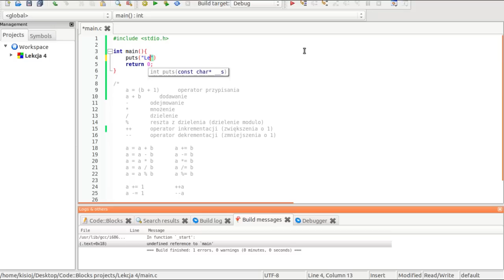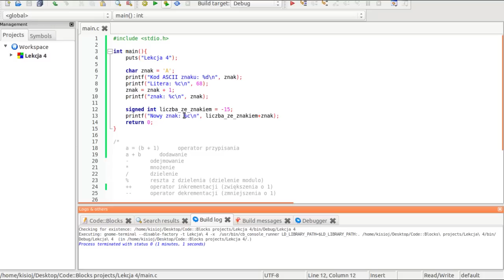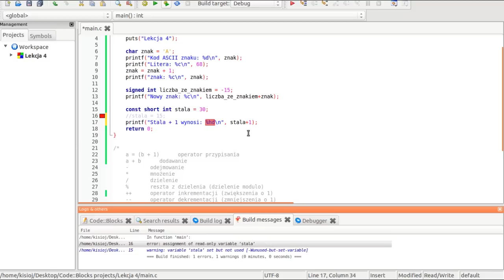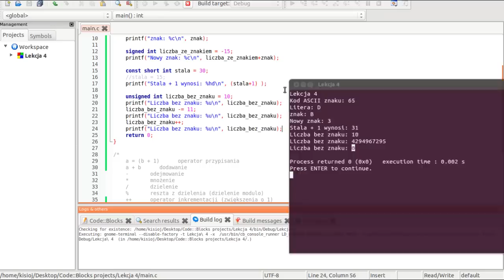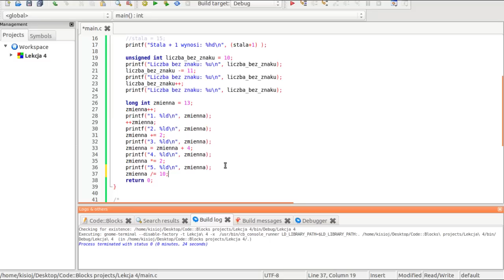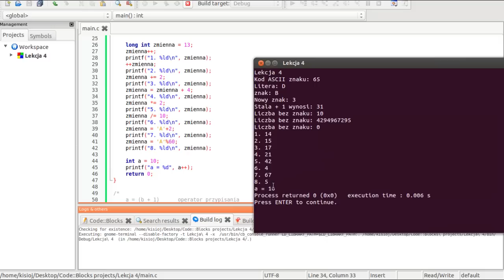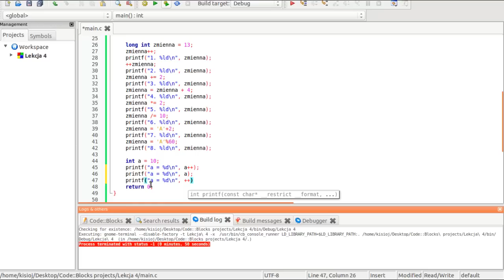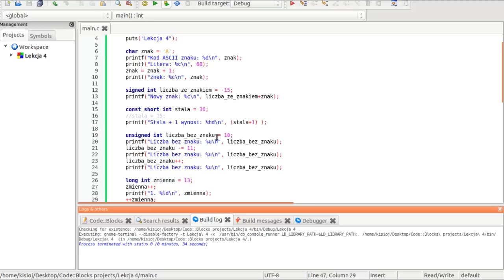4. Kurs Programowania w C - Operatory arytmetyczne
Nagrywane przy użyciu RecordMyDesktop na Ubuntu 13.04